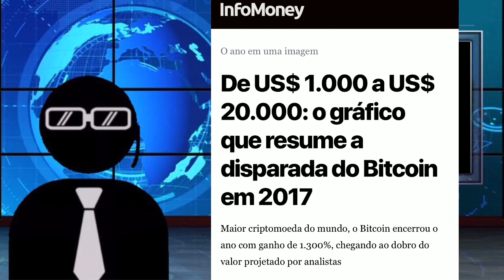[NOTÍCIA] CAIO SILVA NUNCA TINHA BATIDO GRADUAÇÃO, MAS ESTÁ CHEGANDO NO TOPO DESSA EMPRESA.